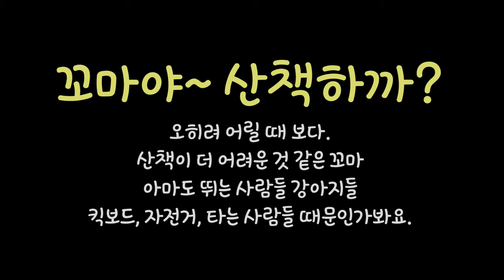산책이 어려운 꼬마 (feat. 나르, 동네사람들) (test)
얼마 안 됐지만 봐주셔서 고맙습니다.
지금은 잘 모르고 배우는 중이라서 계속해서
기존에서 몇가지 보완하여 test 영상을 올리고 있습니다.
기왕 vlog 만드는 거 높은 퀄리티 올리고 싶어서
노력하고 있습니다.